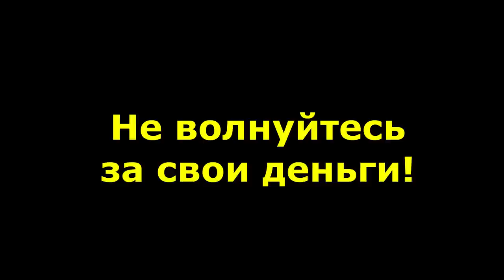"Космос - защитили, а родную землю - нет?!" "Открытая Политика". Выпуск - 502. 03.06.23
Хронометраж выпуска:
00:18 - Россия на страже Космоса!;
04:06 - Слухи и домыслы...;
07:48 - Для чего зачищают площадь?;
11:14 - Свалки и парки;
14:33 - Ищут за что зацепиться?;
17:36 - Не волнуйтесь за свои деньги!;